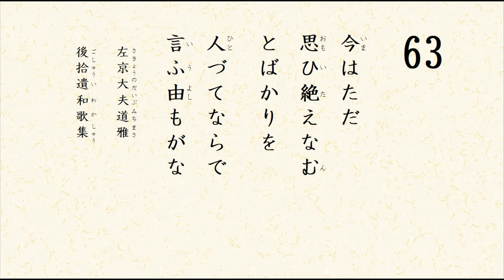百人一首 読み上げ 63 左京大夫道雅 いまはただ おもひたえなむ とばかりを ひとづてならで いふよしもがな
百人一首の63番歌（作者：左京大夫道雅）を読み上げる動画です。女声の読手による朗読です。競技かるたの練習用として、また、自主学習用としてご利用ください。

現代語訳や品詞分解などの詳しい解説はこちら。

なお、画面上に、百人一首の歌を漢字とひらがなで表示するので、和歌の読み方を確認しやすくなっております。また、上の句と下の句は時間差で表示されます。暗記の手引きとしてご活用ください。

❀（いまはただ　おもひたえなむ　とばかりを　ひとづてならで　いふよしもがな）